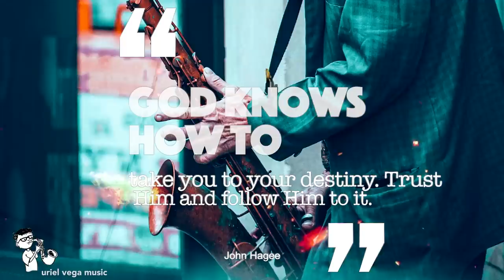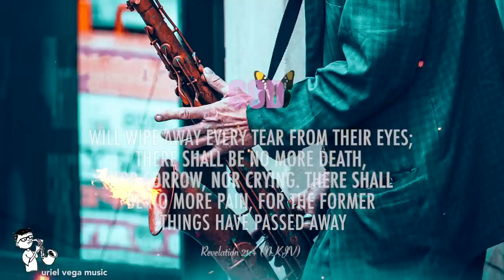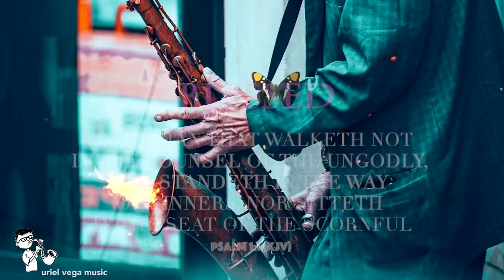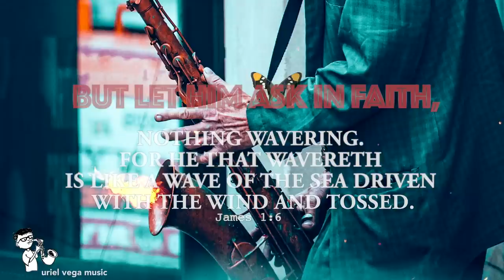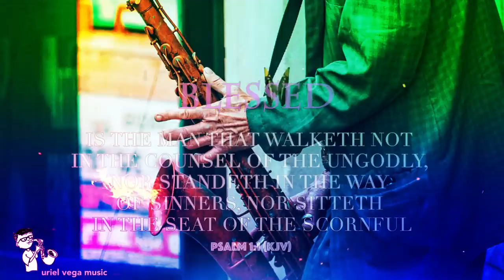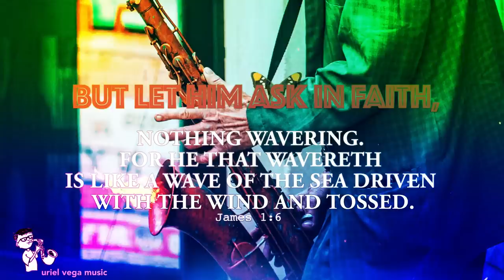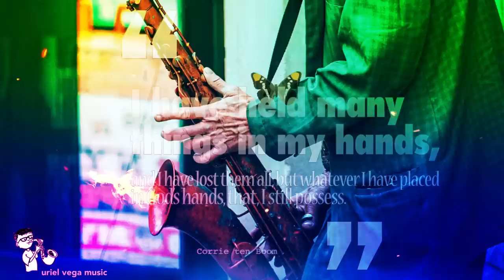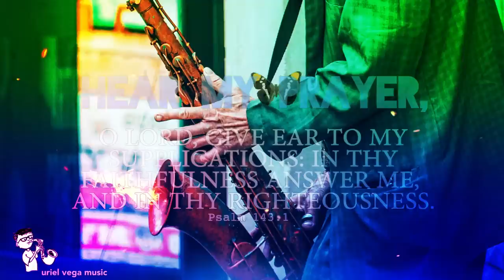Holy Spirit Rain Down | Sax Worship Instrumental | Christian Healing Music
Holy spirit rain down with sax worship instrumental and christian healing music.